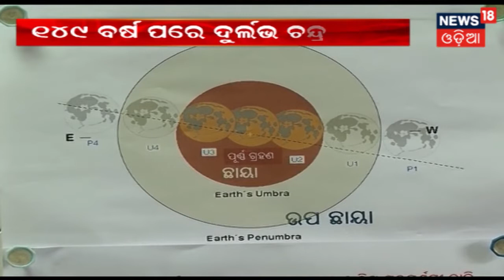ବିହାର ଏବଂ ଆସାମରେ ଏବେ ବନ୍ୟା ବିତ୍ପାତ